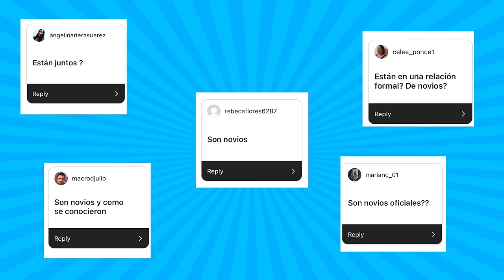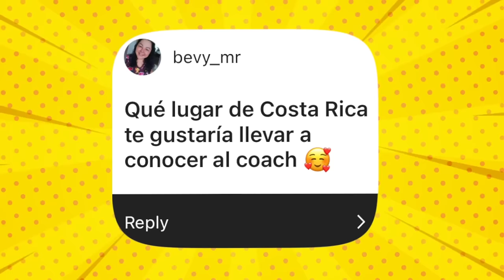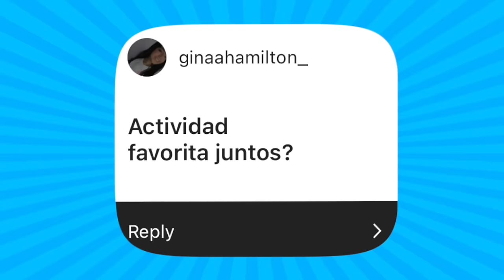LES PRESENTO A MI NOVIO ¡REVELAMOS SU IDENTIDAD!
En este video finalmente les presento a mi novio y respondemos a preguntas que ustedes nos hicieron para responder juntos.

Sigan a Juani en su Insta @Juani.Langarica